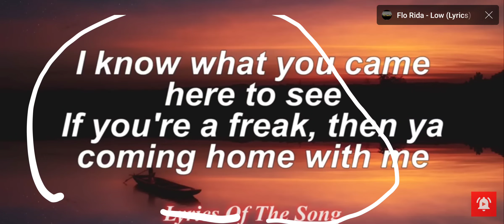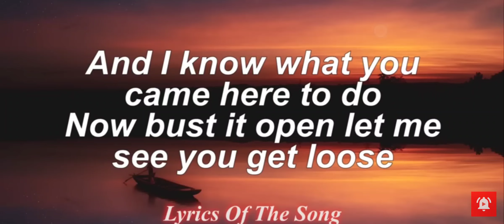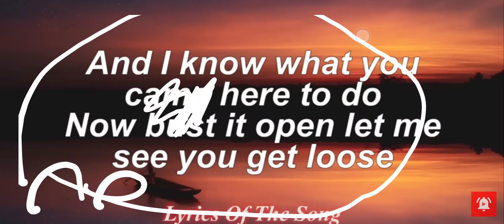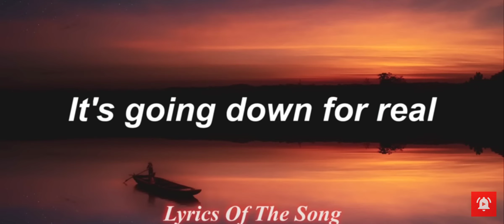November 19, 2023